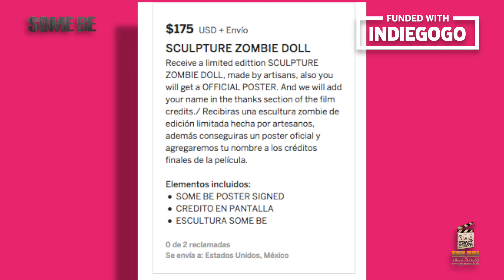Ayúdanos a terminar nuestra película "Some Be"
Hoy iniciamos nuestra campaña de fondeo a través de Indiegogo. ¡Ayúdanos a terminar nuestra película!